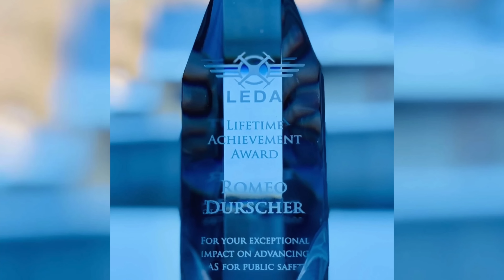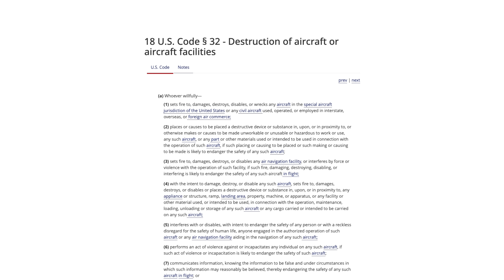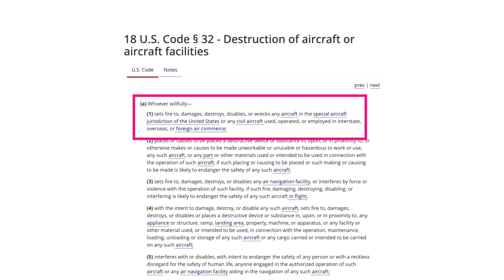Drone News: Drone Industry Loses a Major Player, Bill Would Allow Shooting Drones, & Mavic 4 Leaks.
Welcome to your weekly UAS news update, we have 3 stories for you this week: the drone industry loses a major player, Texas Bill would allow shooting drones down, and Mavic 4 leaks.

A sad first story, the industry pioneer and public safety visionary Romeo Durscher has sadly passed away.
Romeo was a pioneer of drones for public safety, with the mantra "Drones for good".
He worked for DJI, as their Director of Public Safety Integration, where he led and assisted departments getting started with drones.
In 2018, the Camp Fire in California destroyed an entire town.
Romeo led 15 drone teams to create high-definition maps of over 17,000 acres in days, saying “After Santa Rosa, I thought I’d seen it all. Then came Paradise… It’s beyond what one could imagine.”
This was just one of many ways Romeo helped to cultivate drones is public safety.
Romeo then moved from DJI to Auterion, pushing interchangeably to ensure public safety could use the best tool for their mission.
Earlier this year, Romeo was given the Law Enforcement Drone Association's Lifetime Achievement Award. He was also named one of the 25 most influential people in the drone industry and given the Golden Medal from the Estonian Chamber of Commerce.
Haye, from DroneXL, put it best: "Romeo Durscher’s passing leaves a void, but his vision soars on. The drone industry stands at a crossroads—poised for growth, yet challenged by regulation and ethics. Romeo showed us the way: technology must serve purpose, not profit alone."

Next up, a Texas bill would allow drones to be shot down if flown over private property.
There are several things wrong with this bill, starting with 18 USC 32.
This law protects civil aircraft, both in the air and on the ground.
"Whoever willfully—
(1)sets fire to, damages, destroys, disables, or wrecks any aircraft in the special aircraft jurisdiction of the United States or any civil aircraft used, operated, or employed in interstate, overseas, or foreign air commerce...
...shall be fined under this title or imprisoned not more than twenty years or both."
We also know how bad people are at identifying aircraft, with several of the NJ "drones" actually being airliners.
And not to mention, what goes up must come down.
If you're in Texas, please reach out to your state legislature and let them know this is a BAD idea.

Next up, Mavic 4 Leaks!
DroneXL and Jasper Ellens is reporting a new rumor that the Mavic 4 may be able to roll its gimbal up to 180 degreens in both directions. You heard that right, ROLL. This would mean you could take native vertical with all lenses and even upside down video.
This would make quite an interesting function that we haven't seen on small drones.
Well have to wait and see!

We'll see your for the Monday live next week, no Friday live, it's finally time to move into our new building!